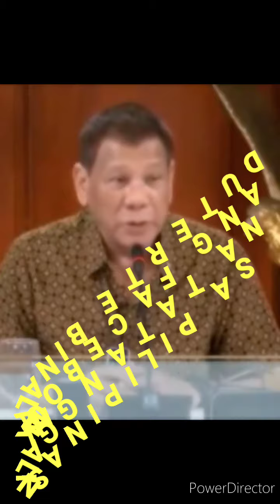DUTERTE BINALAAN ANG FACEBOOK NA TATANGGALIN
This is about President Duterte being dismayed of Facebook for allowing black propaganda and fake news being spread by the leftist and terrorist.